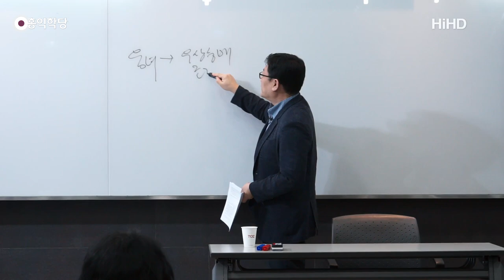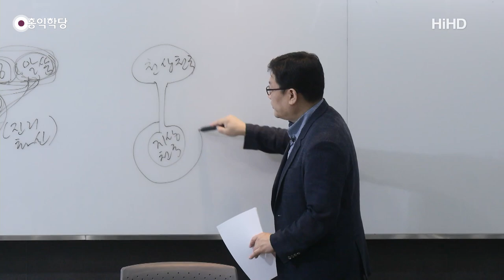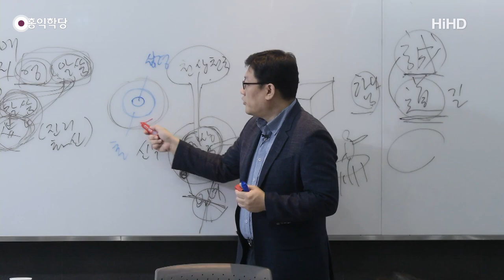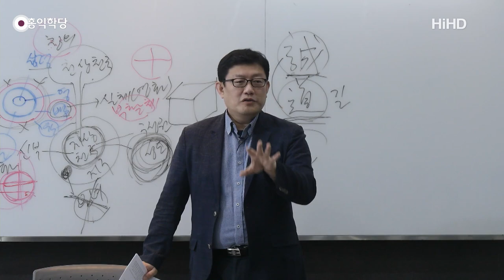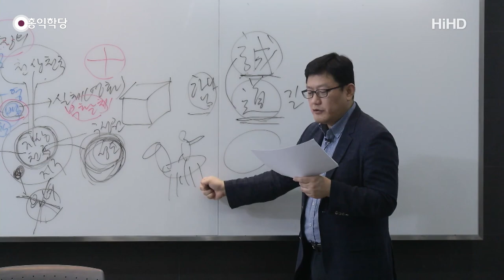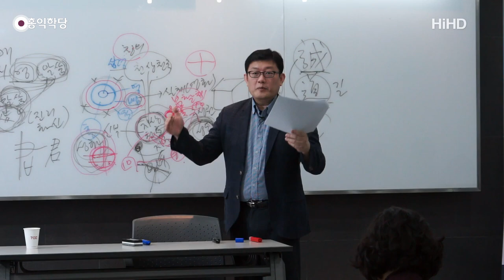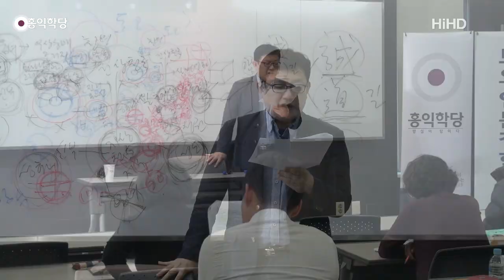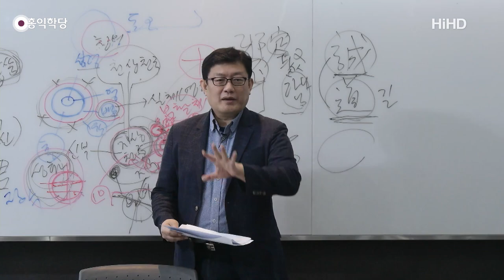[홍익학당] 윤홍식의 요한계시록 강의 30강 : 흰 말을 타신 분